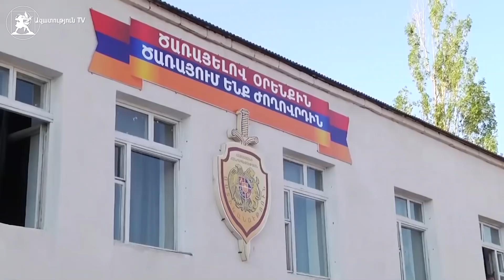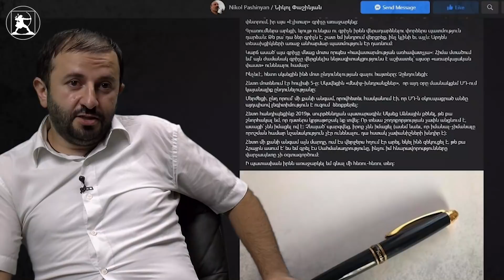«Ամենամութ պահը լուսաբացից առաջ է». Ֆիլմ՝ նվիրված Սասնա Ծռերի ապստամբության 5-րդ տարեդարձին